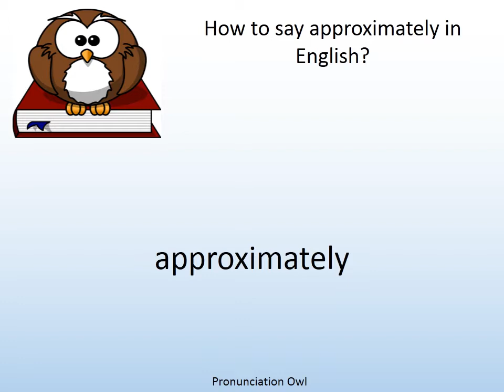How to say approximately in English? - Pronunciation Owl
How to say approximately in English? Learn the pronunciation of approximately!